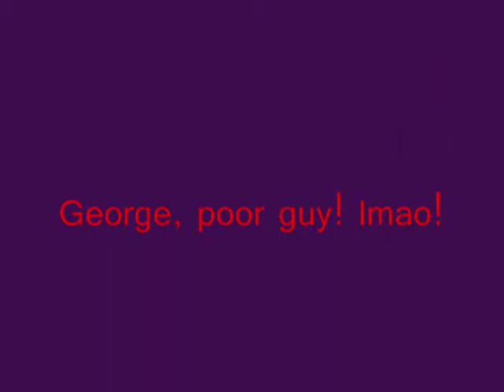Light Hearted Memories Of George Dubya Bush!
Me having a little talk with ROBO BUSH, remembering what an intellectual giant he was. The batts are running low in the bot, but I do not want to break the seals in the packing. Those pawn/pickerguys from the History Channel might want to visit one day... ROFLMAO!